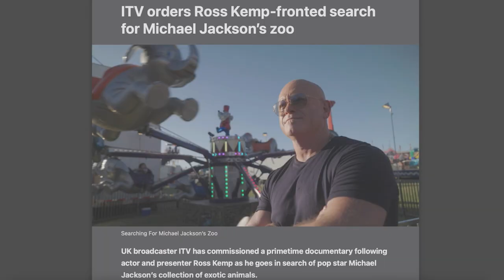Searching For Michael Jackson's Zoo | Ross Kemp Exposed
Matt is very protective of his ex-friend Michael Jackson, who he describes as one of the most caring people he has ever met. He is tired of the constant negative documentaries and narrative being put out, particularly after his death. Join him on this episode where he speaks to Rob Swinson, Neverland Valley Park Developer and trusted friend of Michael Jackson and host and Larry. They both worked closely alongside Michael and Matt talks to them about their experience of being part of the new documentary: Michael Jacksons Zoo and what they actually saw whilst working with Michael.
KEY TAKEAWAYS
Matt was almost talked into appearing on the Michael Jacksons Zoo documentary too. He was assured that it would show Michael in a positive light but Matt knew after the history of the media narrative surrounding Michael that this would be highly unlikely. He was also suspicious of the angle and how something positive would be so highly funded, so he declined.
Both Rob and Matt saw the care Michael gave to so many children, that was his dream for Neverland. Neverland was built out of his mission and care to help people. He didn’t spend as much time in the park as often perceived, he was busy working. He mostly paid people to run things for him, including the zoo.
Neverland is perceived as Michael Jacksons home, but he wasn’t there like you and I are in our home. Larry had free reign on the Neverland home, nowhere was off limits. He saw so many things that contradict rumours about him including what a doting father he was and how much he trusted animals and children.
The Neverland Zoo wasn’t a zoo as you would imagine in a city. It was very well maintained and it wasn’t very large and was focused on the animals.